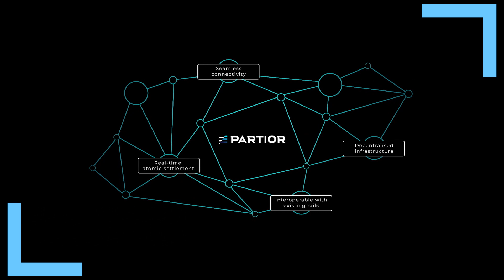Partior CEO Jason Thompson joins NYSE Floor Talk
Partior is using blockchain and distributed ledger technology to make digital payments more efficient, reliable, and secure for financial institutions around the globe. Hear from CEO Jason Thompson on NYSEFloorTalk.